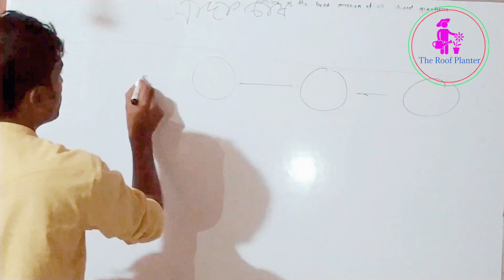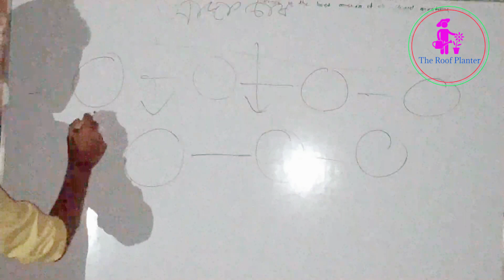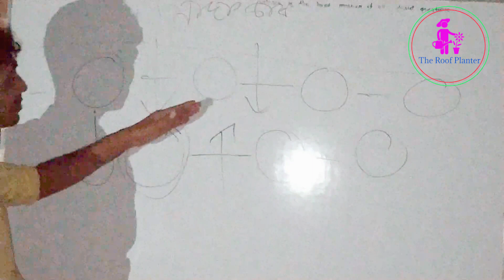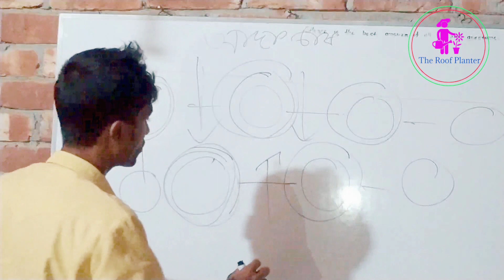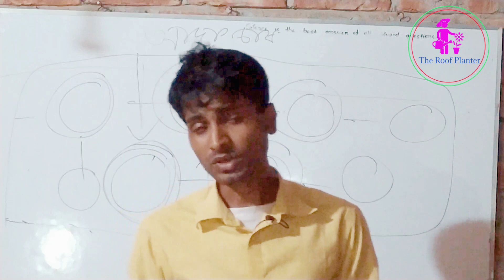বস্তায় আদা চাষ পদ্ধতি ২য় পর্ব , কেমন জায়গা নির্বাচন করবেন, বস্তা কিভাবে বসাবেন The Roof Planter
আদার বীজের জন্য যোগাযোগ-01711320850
বস্তায় আদা চাষের সময়:
এপ্রিল মাসের প্রথম সপ্তাহ
চৈত্র থেকে বৈশাখ মাসে আদা চাষে জন্য উপযুক্ত সময়।

মাটি প্রস্তুত
বস্তায় আদা চাষের জন্য আদার কন্দ রোপনের ১৫ দিন আগে মাটি ও সার প্রস্তুত করতে হবে।
প্রতি বস্তার জন্য ঝুর ঝুরে পরিস্কার
মাটি ১৫ কেজি
পঁচা গোবর ও ছাই ৫-৭ কেজি
টিএসপি ২০ গ্রাম
এমওপি (পটাশ) ১০ গ্রাম
জিংক ৫ গ্রাম
বোরন ৫ গ্রাম
দানাদার কীটনাশক ১০ গ্রাম
একত্রে মিশিয়ে নিয়ে মাটি ঢেকে রাখতে হবে।

বস্তায় আদা চাষ পদ্ধতি / কিভাবে বস্তায় আদা চাষ করবেন / আদা চাষ পদ্ধতি /Ginger Cultivating in Sacks